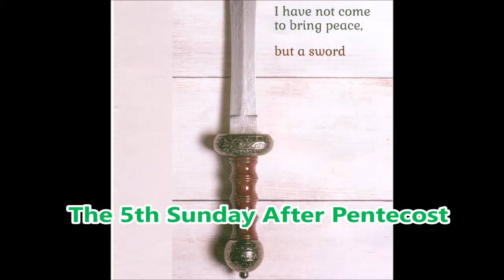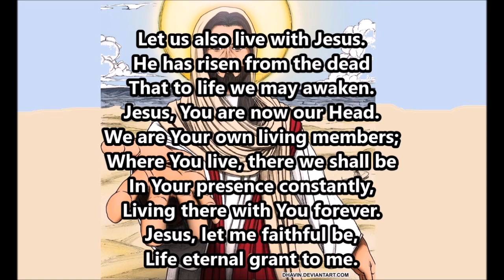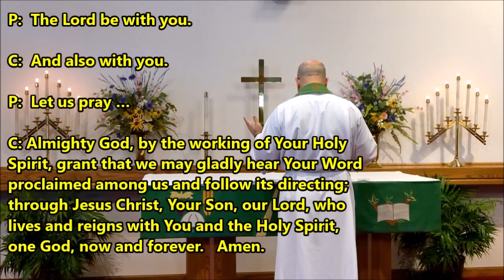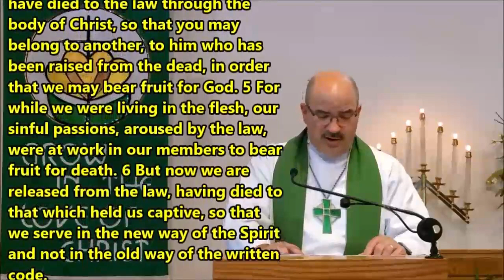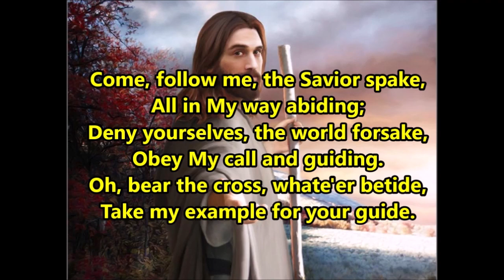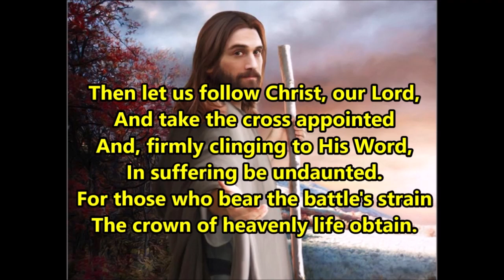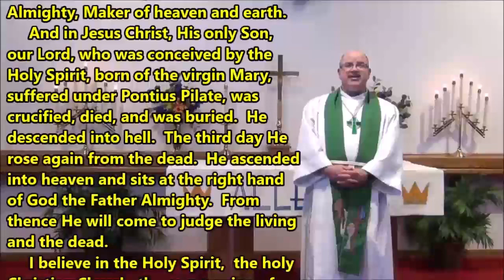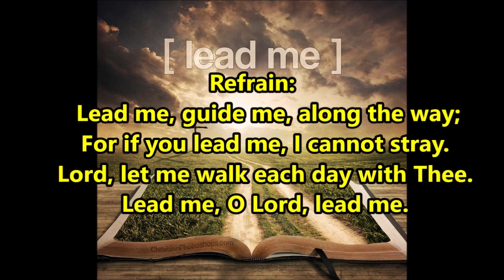July 2 Service Pentecost 5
Produced by Rev. Timothy A. Prince.
Recorded at Good Shepherd Lutheran Church in East Troy, WI.
Permission to stream all copyrighted lyrics obtained through One License A-737230.